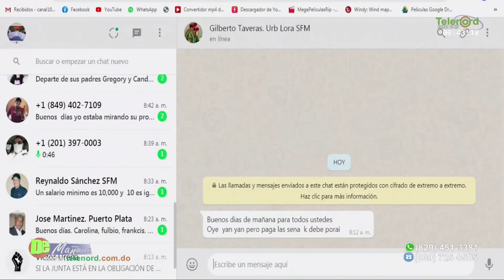“Necesitamos un cambio para que exista la mayor transparencia posible” dice Carolina Medina